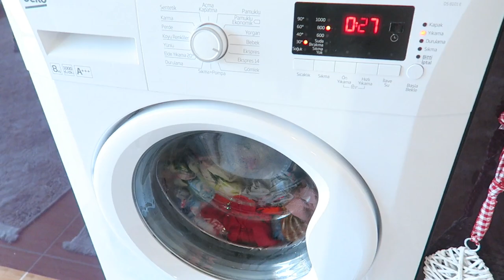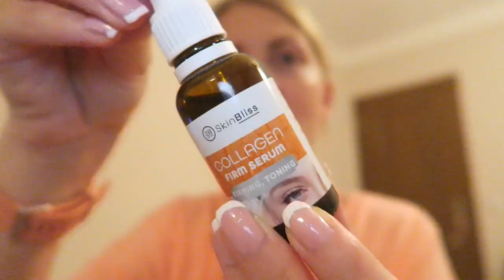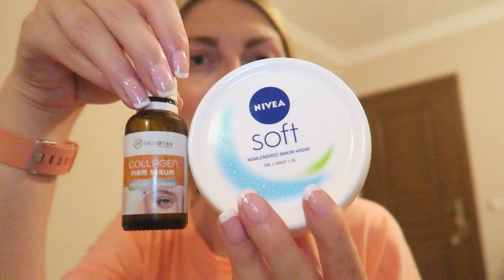DAILY VLOG IN TURKEY🇹🇷HEATWAVE, MOM GUILT & SKINCARE | My Pretty Everything